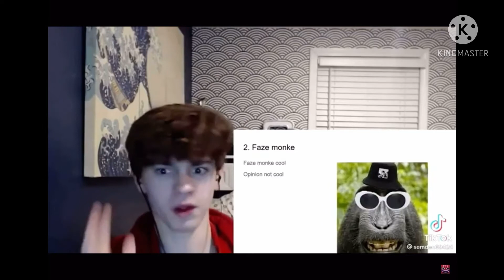Message to lark the tart